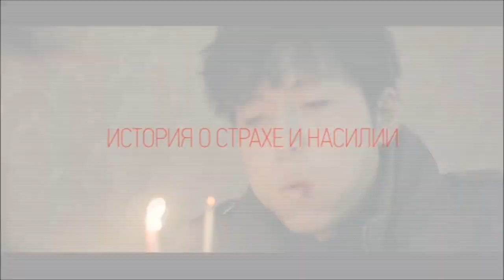Пьета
18+ Драма. Южная Корея, 2012. Мать бросила Ли Кан До во младенчестве, и лишенный материнской любви мальчик вырос черствым и жестоким. Однажды к нему приходит женщина средних лет, которая говорит, что она и есть его мать.